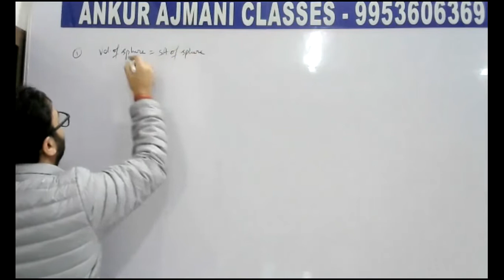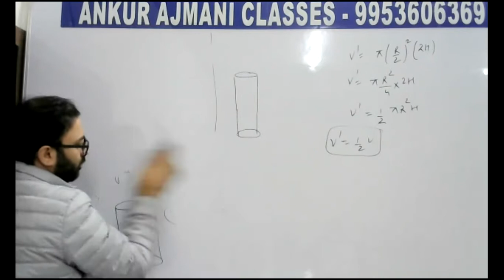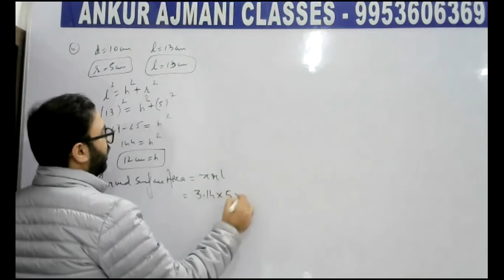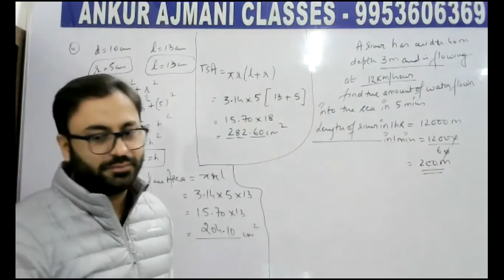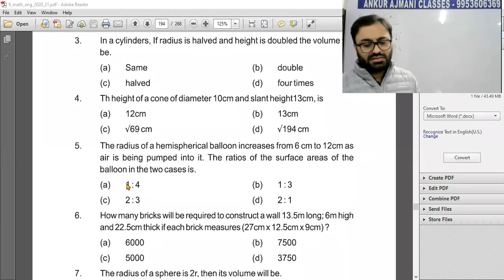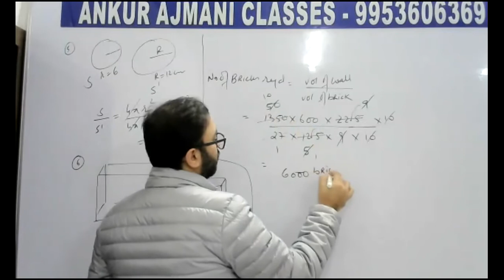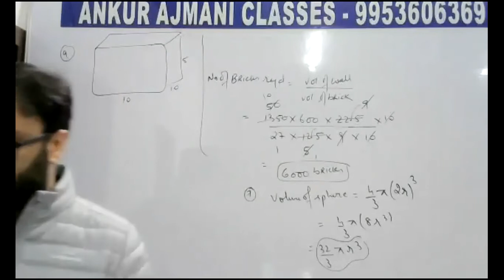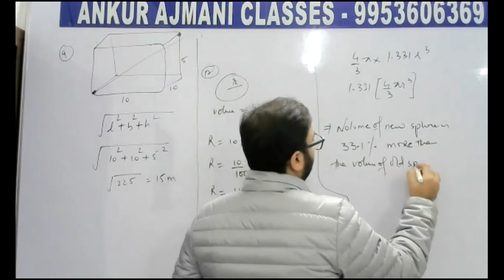GRADE 9 MATHS 2021 SURFACE AREAS & VOLUMES P15 ANKUR AJMANI CLASSES